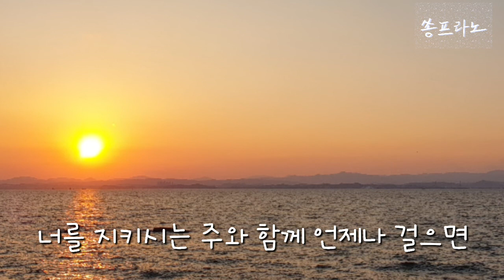주와 함께 걸어가라 (남편과 듀엣)